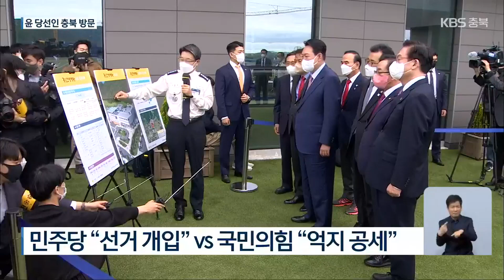충북 현안 챙긴 윤석열 당선인…선거 앞두고 공방도 KBS 20220429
[앵커]

 윤석열 대통령 당선인이 대선 이후 처음으로 충북을 방문했습니다.

 대선 기간 약속했던 충북 현안을 다시 챙겼는데, 지방선거를 앞둔 정치권에선 공방도 벌어졌습니다.

 보도에 송근섭 기자입니다.

 [리포트]

 윤석열 대통령 당선인은 첫 행보로 전통시장을 찾았습니다.

 ["와아아~!"]

 대선 후보 신분에서, 대통령에 당선돼 시장을 다시 찾은 윤 당선인은 충북도민에게 감사 인사를 전했습니다.

 [윤석열/대통령 당선인 :  "제가 선거 과정에서 우리 청주시민과 충북 도민 여러분께 드린 약속은 하나하나 반드시 잘 지키겠습니다. 여러분."]

 윤 당선인은 민생 현장에 이어 충북의 주요 현안도 챙겼습니다.

 청주 오창에선 다목적 방사광 가속기의 빠른 구축과 적극적인 지원을 약속했고,

 [이시종/지사  :  "오창 방사광 가속기가 (대통령) 임기 중에 잘 마무리돼서, 대한민국을 아주 혁신하는 계기가 되도록."]

 충북 혁신도시로 이동해 국립 소방병원의 준비 상황도 살폈습니다.

 지방선거를 앞두고 새로운 공약을 내놓는 이른바 '깜짝 선물'은 없었습니다.

 하지만, 기존 국정과제의 차질 없는 이행을 약속했습니다.

 대통령직 인수위원회 지역 균형발전 특별위원회도 당선인의 이 같은 행보에 힘을 실었습니다.

 위원회는 충북도청에서 보고회를 열고 충청권 광역철도 건설, 카이스트 오송캠퍼스 타운, 인공지능 영재고등학교 설립 등 충북 발전을 위한 15대 정책 과제를 발표했습니다.

 [김병준/대통령직 인수위원회 지역균형발전특별위원장  :  "(영재고 등) 교육 부분에 있어서도 자치권을 강화하는 그런 일에 이번 정부가 상당한 신경을 쓸 것이다."]

 한편 윤석열 당선인의 지역 방문을 두고 더불어민주당 충북도당은 지방선거를 앞둔 '선거 개입'이라고 비판했고  국민의힘은 '억지 공세'라고 반박했습니다.